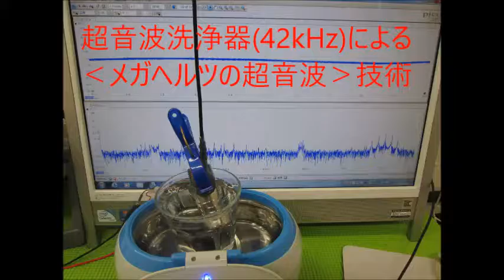超音波洗浄器による‹メガヘルツの超音波›技術 （超音波システム研究所 ultrasonic-labo）